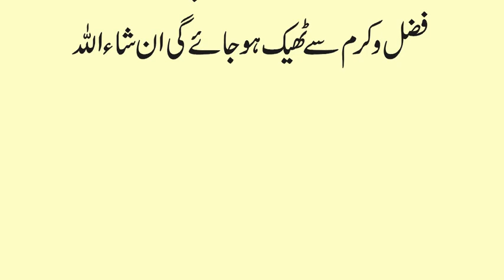Treatment of Twinkling Eye | Ankh Ke Pharkne ka Qurani Ilaj | Ankhon ke Pharkne ka Qurani Wazifa